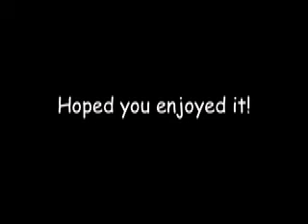Blackbird by The Beatles cover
Hey everyone!
This is a video of me playing guitar to Blackbird by The Beatles!  Sorry for the crappy quality(some tangy notes)
Leave comments(of course)
Also.. I did not use acoustic because my mic is in the shop.. soo I did it on electric